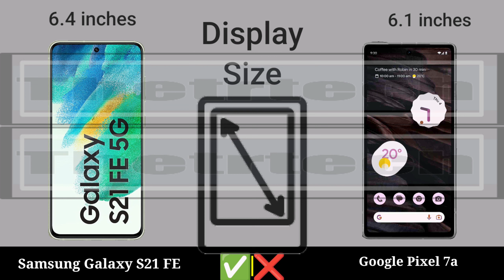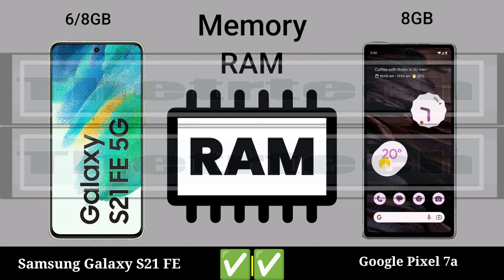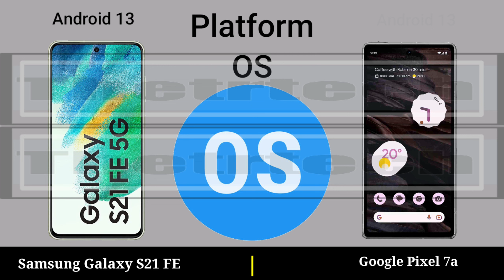Samsung Galaxy S21 FE vs Google Pixel 7a || Google Pixel 7a vs Samsung Galaxy S21 FE - Full Video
Samsung Galaxy S21 FE vs Google Pixel 7a || Google Pixel 7a vs Samsung Galaxy S21 FE - Samsung vs Google Mobile Full Video